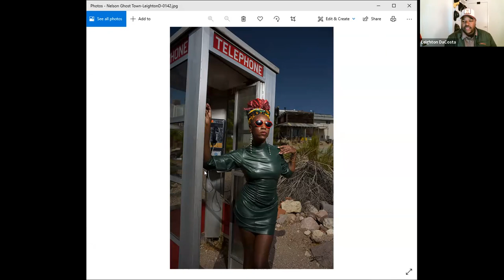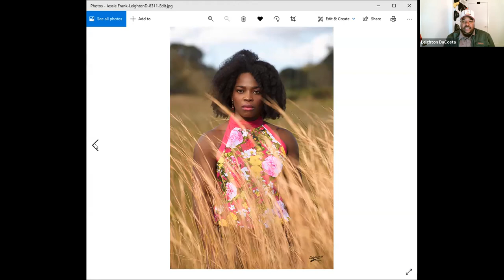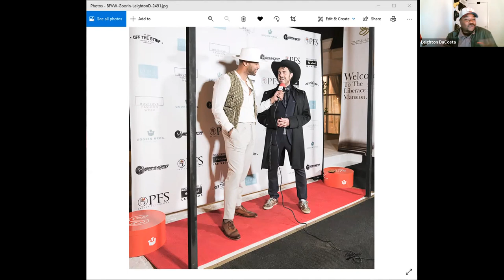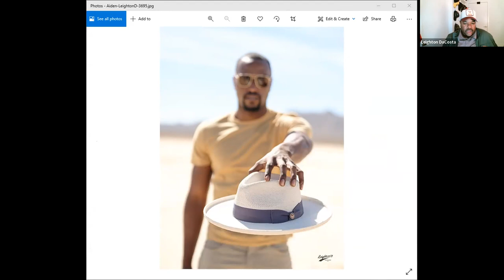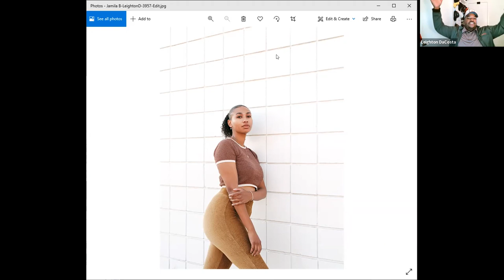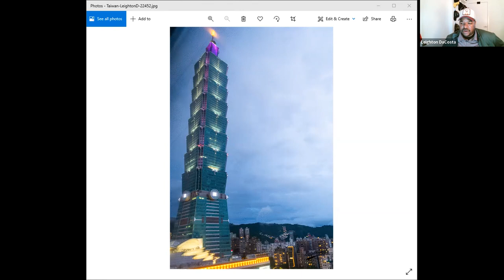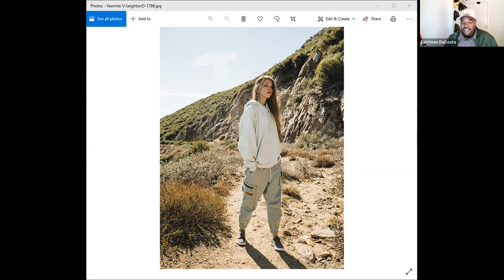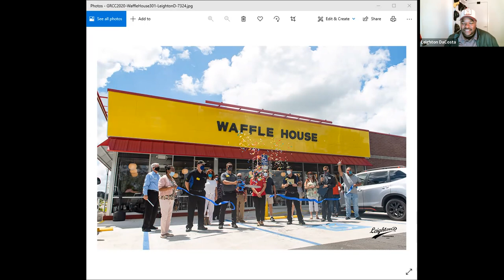Getting Started in Boudoir and Portrait Photography | Tips from Leighton DaCosta of San Diego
Get practical advice on how to get started in boudoir and portrait photography from Leighton DaCosta.   Leighton shoots models, fashion, and boudoir and shares practical advice for those just getting started in photography as well as experienced folks in the industry.